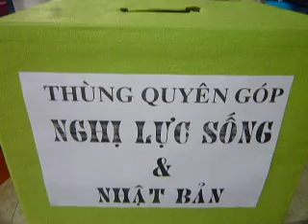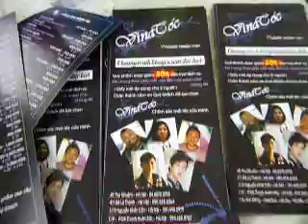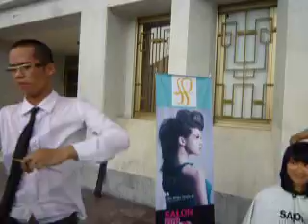vinatoc cat toc ung ho song than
cung tham gia ntmt duc tien va ntmt  devis kien va ntmt kim lien tham gia hoat dong  ung ho song than nhat ban va cau lac bo nghi luc song  nhan dao tao day nghe cap bang 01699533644